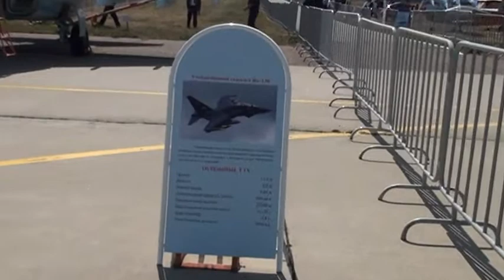Гостей МАКС-2021 ожидает ежедневная насыщенная программа. Прогулка по МАКС 2021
Гостей Международного авиационно-космического салона МАКС-2021 в период с 21 по 25 июля ожидает насыщенная демонстрационная программа, включающая представление новейших гражданских и боевых самолётов и вертолётов, экспериментальных и исторических машин, а также выступления ведущих пилотажных групп.
 Решением АО «Авиасалон», устроителя МАКС-2021, программа полётов выставки в существенной мере унифицирована, что позволит гостям со среды по воскресенье насладиться масштабной и захватывающей демонстрацией возможностей авиатехники и мастерства пилотов. Продолжительность демонстрационной программы в любой из дней публичного посещения ожидается не менее трёх часов. Всего в лётной программе в рамках одиночного и группового пилотажа будет задействовано около 80 воздушных судов.

«Составление плановой таблицы полётов осуществляется с учётом необходимости создания комфортных условий для проведения конференций, презентаций и переговоров, - подчеркнул руководитель службы по организации демонстрационной программы, статической экспозиции и аэропортовых услуг в АО «Авиасалон» Роман Федоров. - Поэтому в промежутке до 13 часов запланированы полёты лёгких воздушных судов и беспилотников, с 13 до 14 часов добавим вертолёты, а тяжелая реактивная техника будет летать после 15 часов».

Впервые гостями МАКС станут асы из Индии – небо над Жуковским украсит пилотажная группа ВВС Индии Sarang (в переводе с санскрита «Павлин»). С 2004 года группа выполняет полёты на четырёх вертолётах Dhruv национального производства. Авиатехника окрашена в яркие цвета с наложенной на неё стилизованной фигурой павлина. В ходе выступлений группой демонстрируется сложный пилотаж, зрелищность которого подчёркивается использованием дымогенераторов.

Участие в демонстрационной программе подтвердили авиационные группы высшего пилотажа Воздушно-космических сил России «Русские Витязи», «Стрижи», «Соколы России» и «Беркуты», а также пилотажная группа «Первый полёт». Своё мастерство в сольном выступлении продемонстрирует Светлана Капанина – семикратная абсолютная чемпионка мира по самолётному спорту. Федерация планерного спорта представит сольный пилотаж Чемпионов России, Европы и мира по высшему пилотажу на планерах.

Впервые на площадке МАКС-2021 пройдут соревнования по направлению «Эксплуатация беспилотных авиационных систем» в рамках всероссийского конкурса «Кадры для цифровой промышленности».

К сожалению, по техническим и организационным причинам не смогут принять участие в демонстрационной программе МАКС-2021 давние партнёры мероприятия – пилотажные группы «Русь» и Baltic Bees Jet Team. Однако лётчики этих групп запланировали посещение выставки и будут рады лично встретиться со своими поклонниками.

Среди новинок отечественного гражданского авиастроения, которые примут участие в лётной программе, лайнер МС-21-310 с российскими двигателями ПД-14, региональный самолёт Ил-114-300. Компания Airbus наметила показ самолёта A350-1000, который впервые прибудет на МАКС. Вертолётостроители представят в лётной программе авиасалона свои новинки, в том числе ударный вертолет Ми-28НМ, новейший средний многоцелевой вертолет Ка-62 и беспилотный летательный аппарат вертолётного типа БАС-200.

Электронная книга «Раскрутка на YouTube» Онлайн-видеокурс «Раскрутка на YouTube 2021: с нуля до результата»
Электронная книга «Продвижение в ВКонтакте» Электронная книга «Продвижение в Инстаграм»